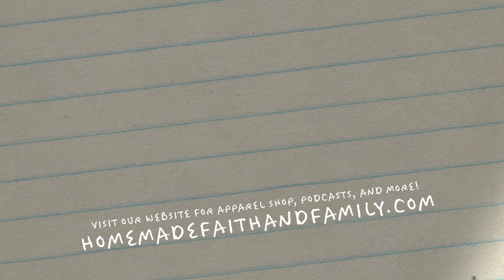We became parents in our early 20s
I’m excited to share Pocket Wisdom — a tool I’ve been designing for months to help you live wiser through creativity and daily motivation. Try it here FOR FREE